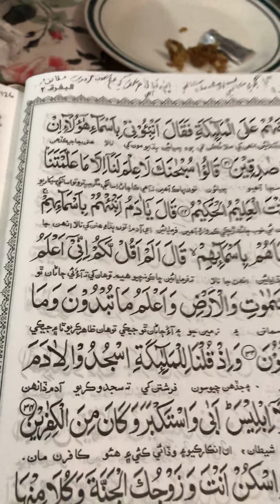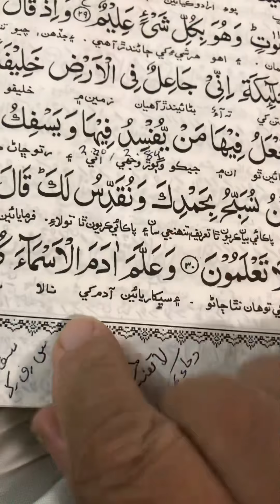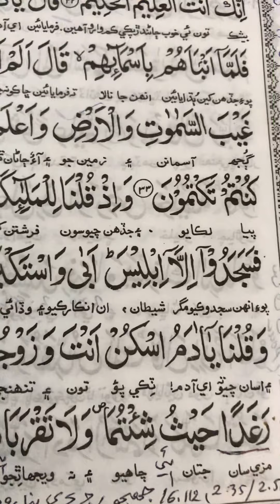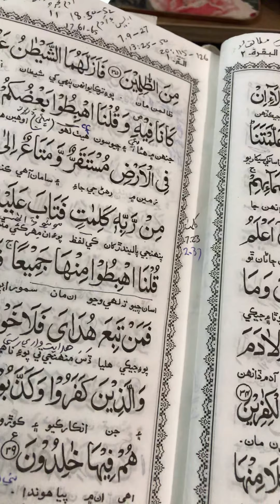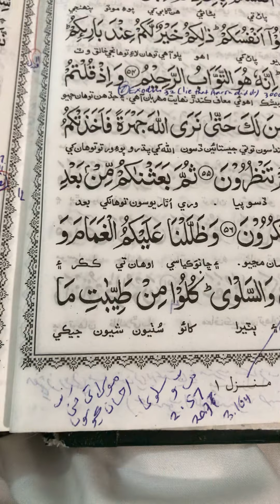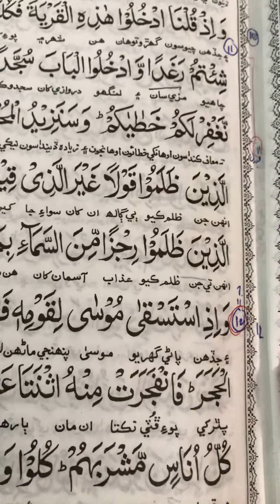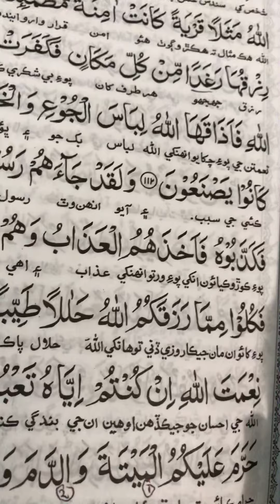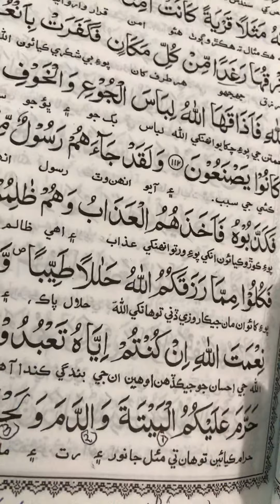Eat Halal Tayyib Raghdan Shukur Safety from Hunger Fear : Sindhi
Muhamnad Umar Chand explains the meaning of eating Raghadan: plentifully with ease and comfort and being grateful to Allah gor his Niamst, Blessing in order to be saved from Hunger and Fear: examples of Adam and Bani Israel in Surah Baqarah verses 35 and 58, and example of a Township Qariya like Makkah whose people were provided blessings and providions from all over the surrounding countries, but they were ungrateful and did not express gratitude to the Provider; so he imposed on them libaas of Jua’ and Khauf, Hunger and Fear:  Surah Nahl 16: verse 112. This is what Allah reminds Quraish of Makkah in Surah Quraish.